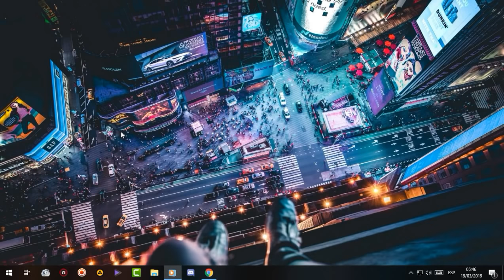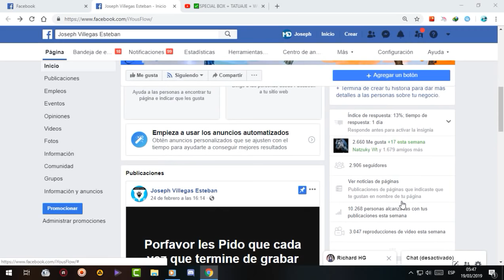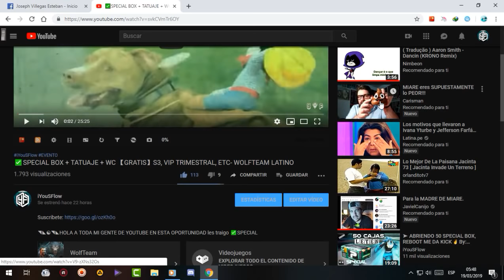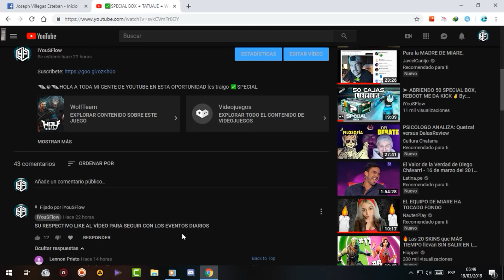✅VISIÓN THUNDER + LEGENDARY BOX + S4【GRATIS】COLOCAN 4 RULETAS OG, ETC- WOLFTEAM LATINO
◥◣☯◥◣HOLA A TODA MI GENTE DE YOUTUBE EN ESTA OPORTUNIDAD les traigo ✅VISIÓN THUNDER +LEGENDARY BOX +  S4【GRATIS】COLOCAN 4 RULETAS, ETC- WOLFTEAM LATINO

Lα cσpiα dε εstε vidεσ,
sεяα dεnunciαdα.
➤ADVERTENCIA:
TAGS NO LE HAGAS CASO:
"✅VISIÓN THUNDER +LEGENDARY BOX +  S4【GRATIS】COLOCAN 4 RULETAS, ETC- WOLFTEAM LATINO"